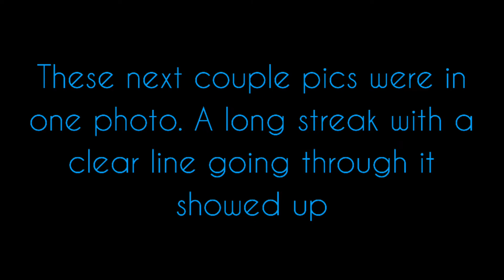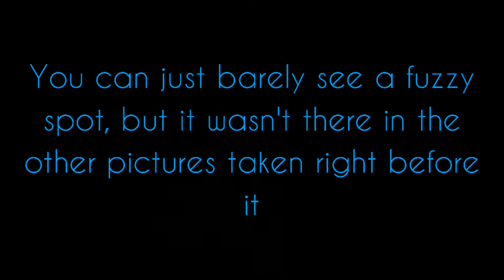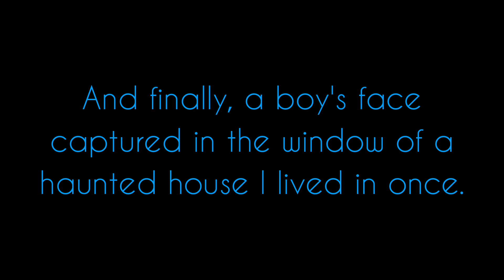Various Ghost & Orb pictures at graveyards. Boy's face at the end!